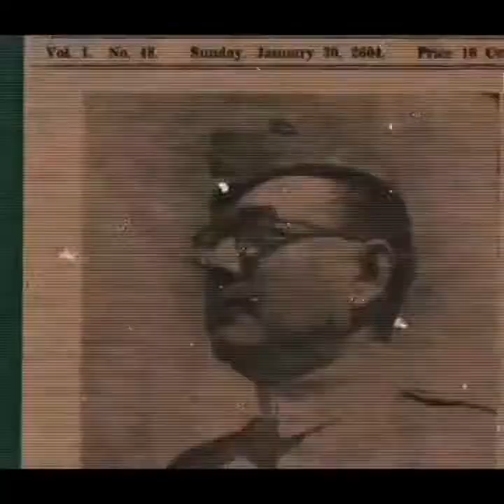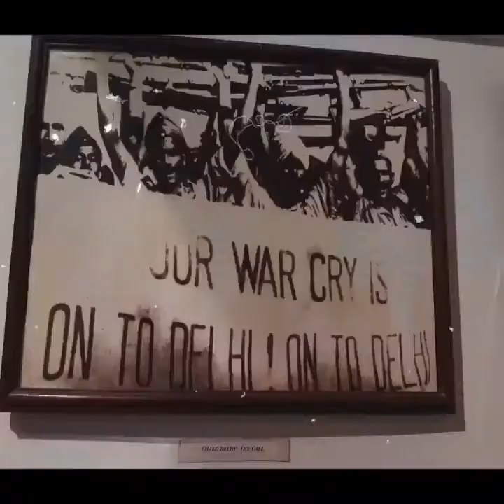Life of Netaji Subhash Chandra Bose - A Brief Documentary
A small tribute to Netaji Subhas Chandra Bose on his birthday 23rd January 1897